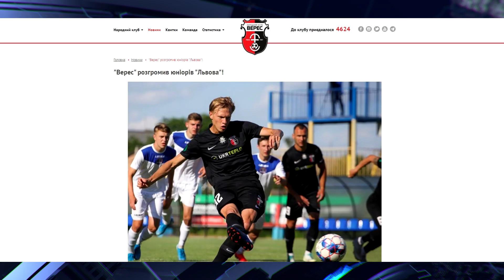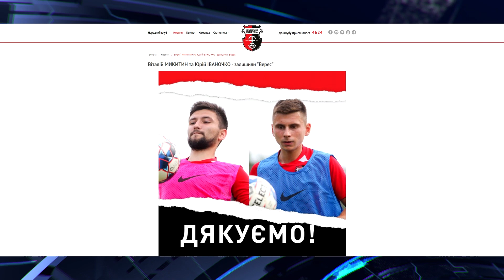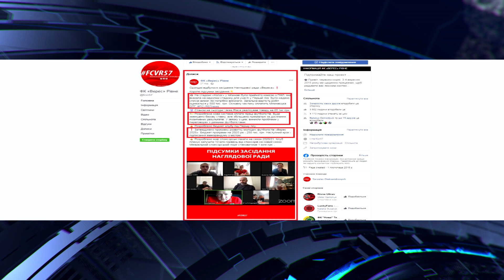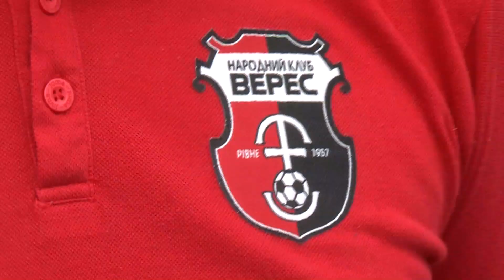У ритмі спорту: останні новини із табору рівненського "Вереса" та кубкова гра "ОДЕКа"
У випуску:
- Святкування 5-тиріччя з моменту відродження "Вереса" ;
- Підсумок засідання Наглядової ради ;
- Кубковий матч оржівського "ОДЕКа" ;
- відновлення регулярного Чемпіонату УЛАФ з флаг-футболу 2020.